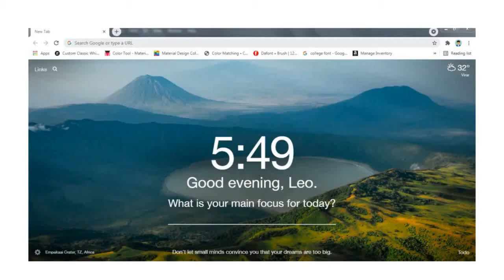Customized Aprons How to make personalized chef aprons in seconds on Nutcase India nutcaseshop com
Nutcase Personalized Aprons are perfect for home as well as professional chefs. Come with 4 smartly designed slots/pockets, you can keep important kitchen tools like stirring spoons, knives, your mobile phone etc conveniently right with you. Neck portion is easily adjustable, and with long strings this product can fit almost everyone. You can add your name or even your company logo and have a very own custom apron. This product is 100% Made-in-India and is available in 100s of designs.